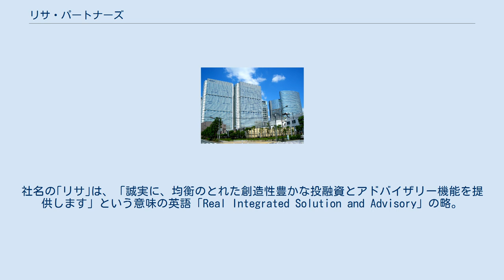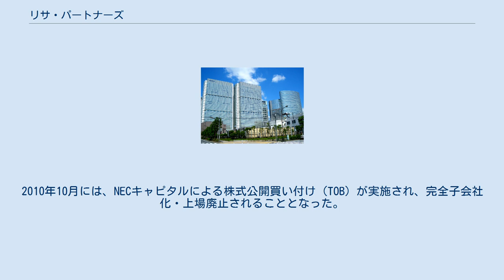リサ・パートナーズ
NECキャピタルソリューション 」 リサ・パートナーズ 株式会社リサ・パートナーズは、日本の投資銀行ビジネスを行う企業。
銀行ではない。
社名の｢リサ｣は、「誠実に、均衡のとれた創造性豊かな投融資とアドバイザリー機能を提供します」という意味の英語「Real Integrated Solution and Advisory」の略。
ケネディクス・クリード・ダヴィンチアドバイザーズなどと同様、国内におけるプロフェッショナルベンチャー系不動産金融、いわゆる不動産系投資ファンド会社としての側面も持つ。
 企業投融資、債権投資、不動産投融資、各種証券化事業、各種再生事業、ファンド組成・運営、M&Aアドバイザリー業務等を行う。
元々は不良債権デューデリジェンス事業から出発した会社である。
また、過去にはジョージ・ソロス系の不動産投資会社であるソロス・リアルエステート・インベスターズと提携し、国内不動産の共同投資を手がけていた。
 現在では、国内各地の180を超える地方銀行等と強固なネットワーク基盤を持っており、企業価値向上ファンド（リサ・コーポレート・ソリューション・ファンド）や多数の地域経済再生ファンドを組成している点が特徴。
中小企業整備基盤機構が出資する地域官民一体型ファンドは、これまでに17件組成し、運営している。
 昨今では日本政策投資銀行と地域経済の活性化に関する業務協力協定を締結し、地域経済活性化支援機構とともに観光活性化マザーファンドを組成している。
 設立から6年弱で東証マザーズへ上場、その後2年経たないうちに東証1部指定変えと、極めて早いテンポで成長。
 2009年2月に、NECキャピタルソリューションとの資本業務提携を実施。
2010年10月には、NECキャピタルによる株式公開買い付け（TOB）が実施され、完全子会社化・上場廃止されることとなった。
 なお、NECキャピタルの決算資料上、2012年12月期において、営業損益が黒字化されている。